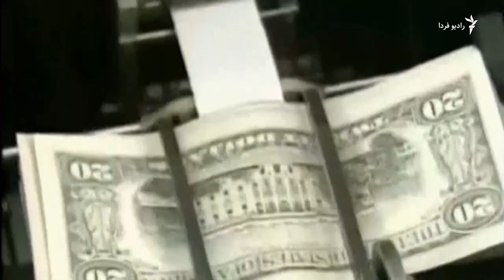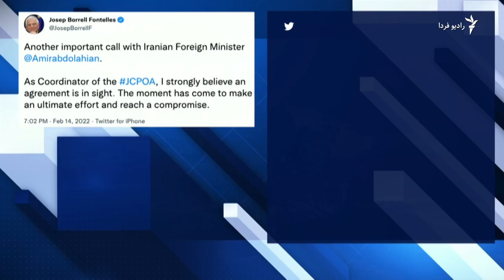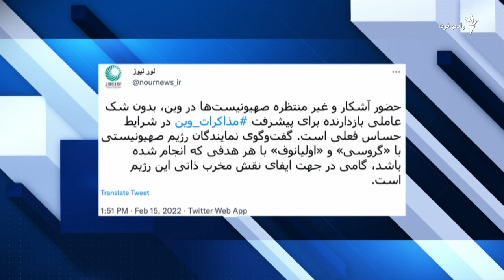اتحاد اسرائیل و بحرین در مواجهه با جمهوری اسلامی